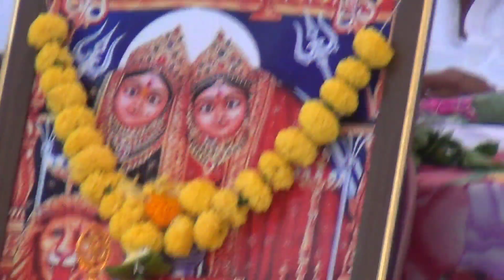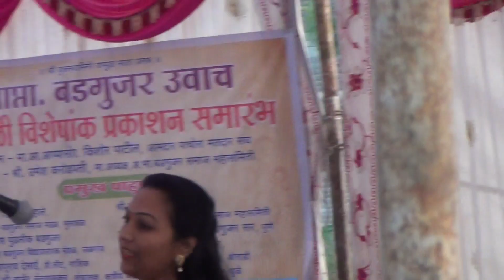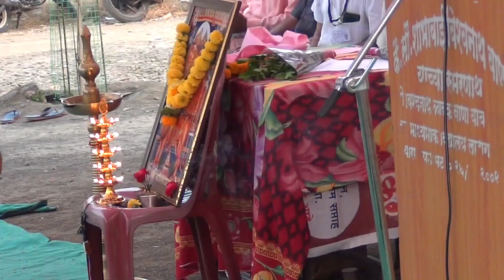साप्ता बडगुजर उवाच दिवाळी विशेषांक प्रकाशन सोहळा२०२२ प्रसंगी सहसंपादकीय प्रास्ताविक सौ राजश्रीबडगुजर